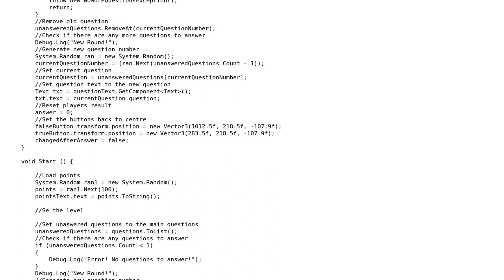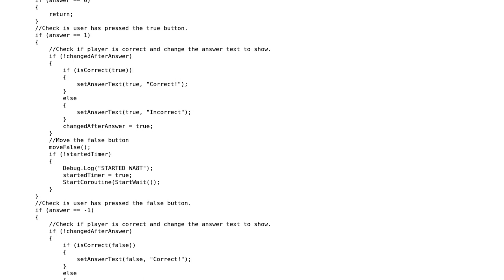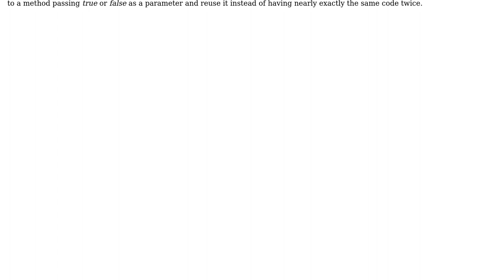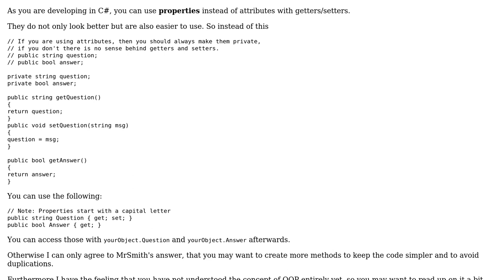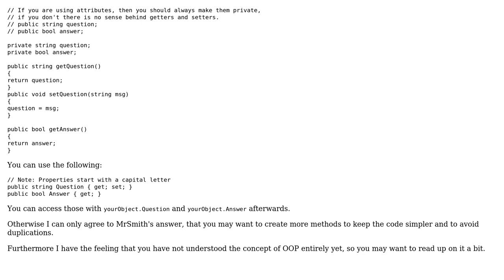Code Review: Simple Q&A game (3 Solutions!!)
Code Review: Simple Q&A game

With thanks & praise to God, and with thanks to the many people who have made this project possible! | Content (except music & images) licensed under CC BY-SA | Music | Images & others | With thanks to user Shelby115 user MrSmith42 user Marv user forsvarir user DarkZek and the Stack Exchange Network Trademarks are property of their respective owners. You are responsible for your own actions.